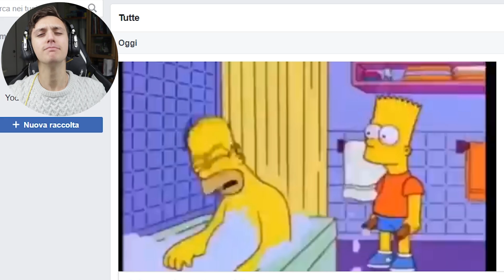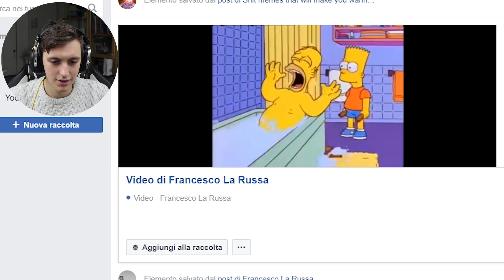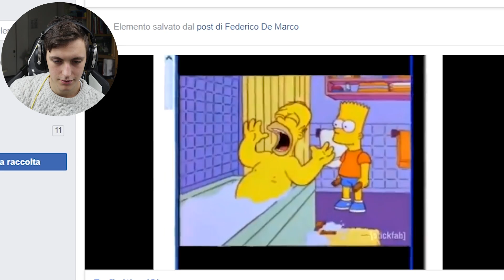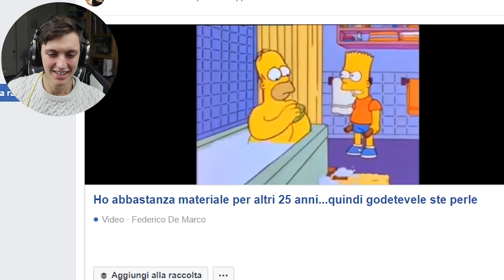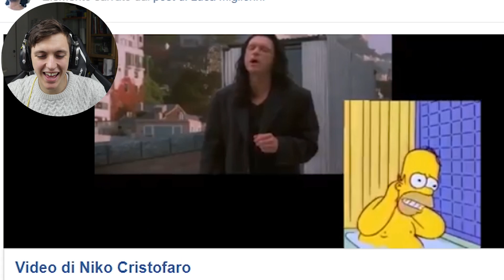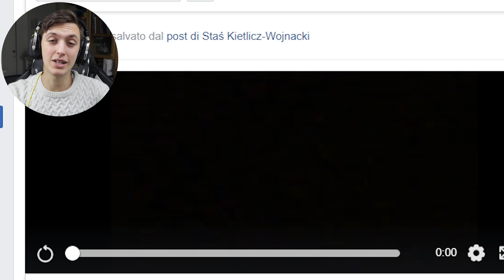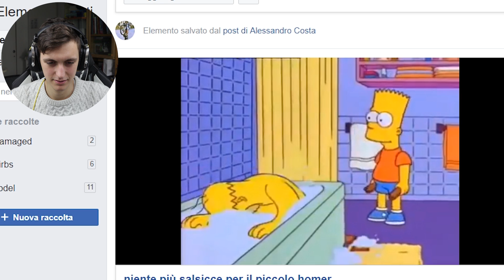IL MIGLIOR MEME DEI SIMPSONS!! - Meme di Maggio Reaction ITA